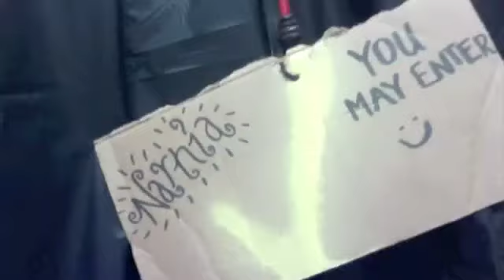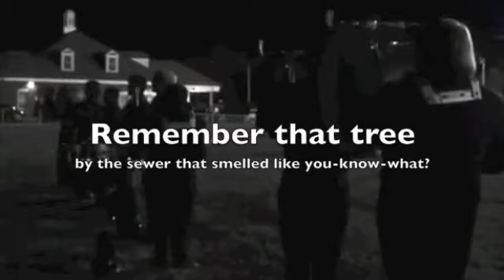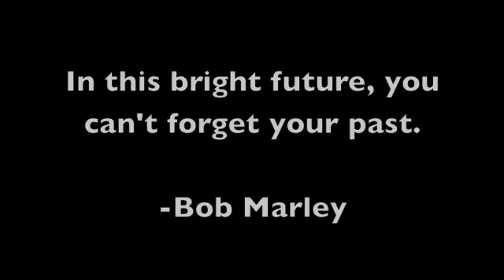My TC Band Experience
A short tribute to my band years -- May we always hold our memories close to our hearts.  Chips Ahoy! (:

Song Selections:
The Time (The Dirty Bit) - Black Eyed Peas
Three Little Birds - Bob Marley
The Artist - Alesana